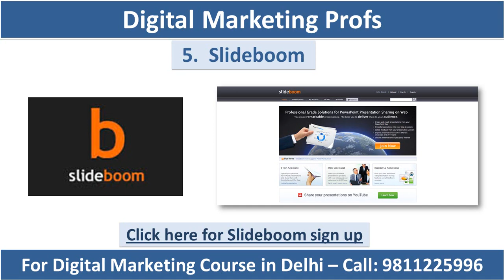Top 10 Free PPT Submission Sites List 2017 | Digital Marketing Profs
We have prepared this top 10 free DoFollow PPT submission sites list you must use in your latest seo works . You can use DoFollow PPT submission sites to promote your business online and improve off page seo of your website.